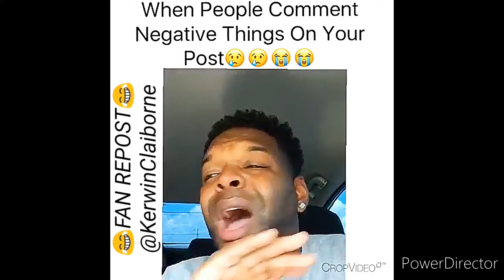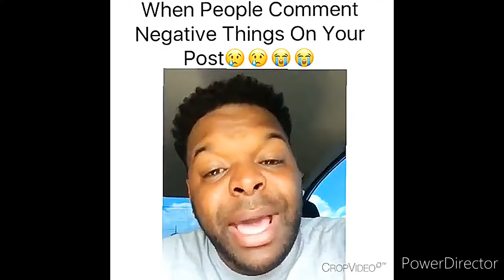Kerwin Claiborne HILARIOUS😂😂 voiceover SKIT'S👍😂😂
👀 grandma GUESS WHAT MY TEACHER SAID⁉️😂👈🏾🤔😶
.COMING AT YOU WITH ANOTHER ONE
THANKS FOR  ALL OF THE LOVE YOU ALL HAVE BEEN SHOWING
👀I KNOW YOU HEAR ME BIG 🐦😂😂